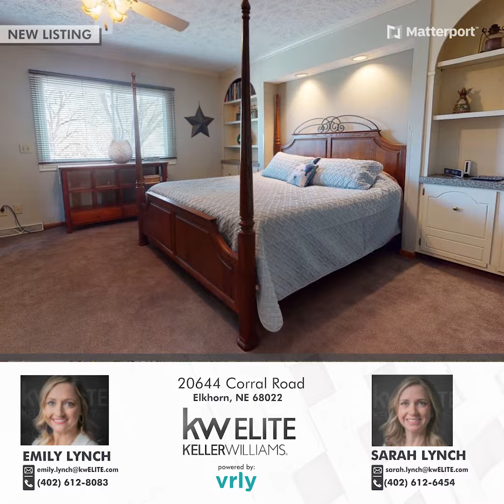20644 Corral Road Sarah Lynch - Sarah Lynch